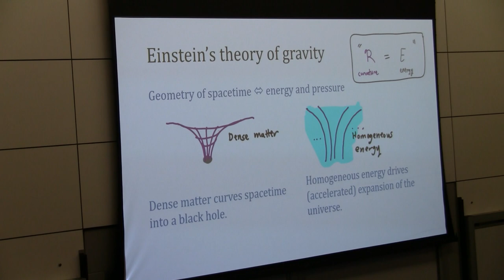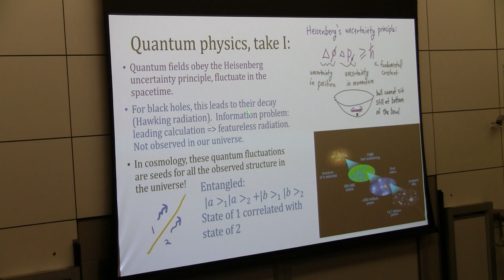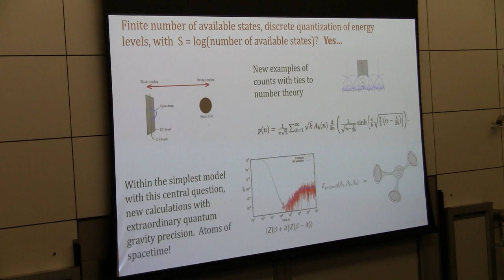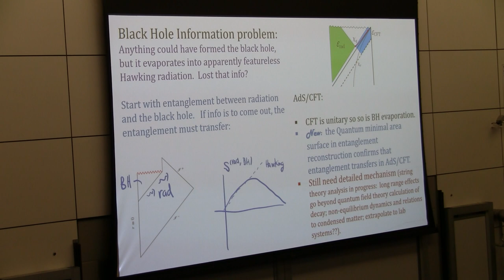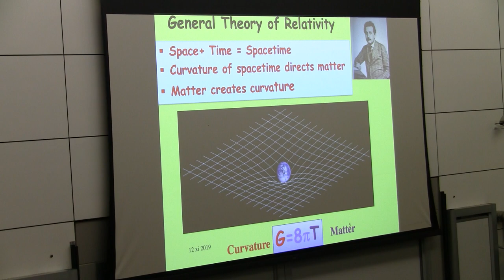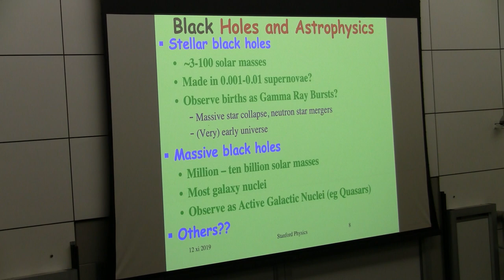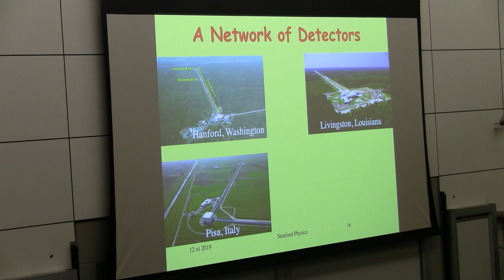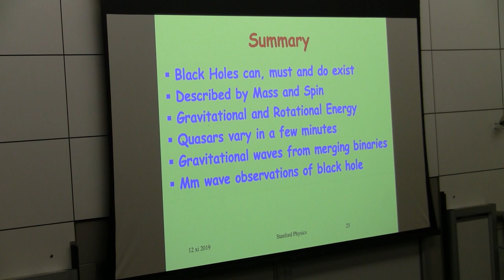Eva Silverstein & Roger Blandford - “The Physics and Astrophysics of Black Holes and Horizons”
Stanford University

4:30 p.m. on campus in Hewlett Teaching Center, Rm. 200

Eva Silverstein & Roger Blandford
Dept. of Physics, Stanford University

“The Physics and Astrophysics of Black Holes and Horizons”

One of the most striking predictions of the general theory of relativity is the formation of black hole and cosmic horizons sequestering different regions of spacetime.  In this talk we will overview recent theoretical and observational developments in this area.  At the classical and quantum level, radiation plays an important role in observations and thought experiments.  Hawking’s result that black holes radiate raises serious puzzles, while its analogue in early universe cosmology yields a successful quantum theory of the origin of structure. The pursuit of a complete theory of quantum gravity  has led to qualitatively new lessons about emergent spacetime structure in the presence of horizons. Turning to observations, the proposition that black holes with masses from three to ten billion times that of the sun are quite common in the universe grew from a conjecture to a conviction. Recent observations using the Fermi Gamma-ray Space Telescope, LIGO/VIRGO and the Event Horizon Telescope have validated general relativity and demonstrated how black holes are born, how they affect their surroundings and how they power the most luminous cosmic sources.